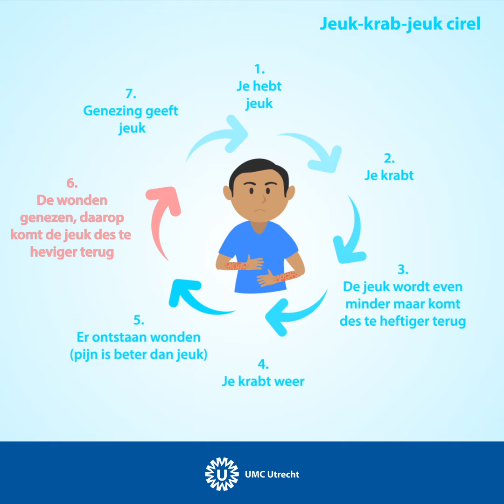Waar komt mijn jeuk vandaan